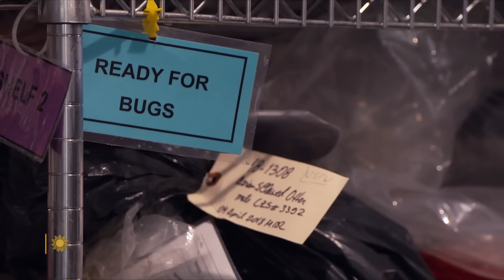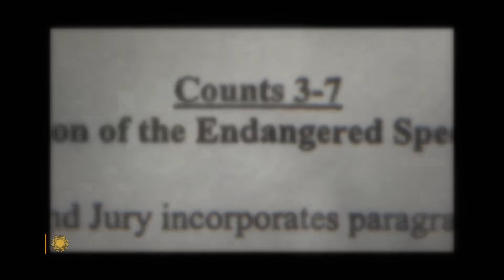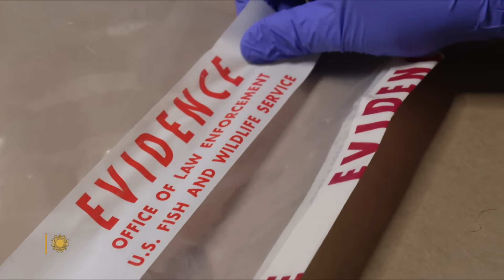CSI for animals: A forensics lab devoted to wildlife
Founded in 1988 in Ashland, Ore., the National Fish and Wildlife Forensics Laboratory is the only U.S. federal crime lab devoted to criminal investigations of crimes committed against wildlife. Correspondent Conor Knighton meets the forensic scientists whose cases can get pretty wild.